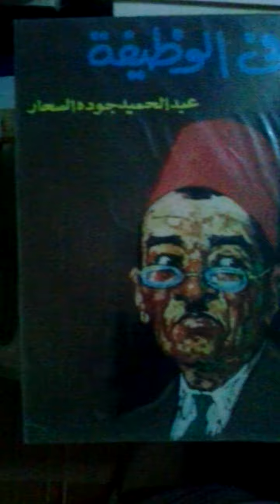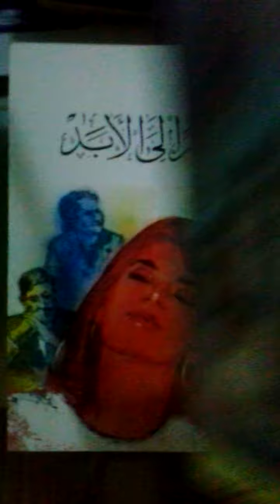روايات عبد الحميد جودة السحار للبيع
الظمني للنشر و التوزيع
ت  /  ٦٦٠٨٤٦٥٧  الكويت